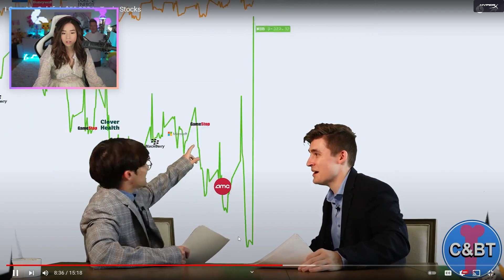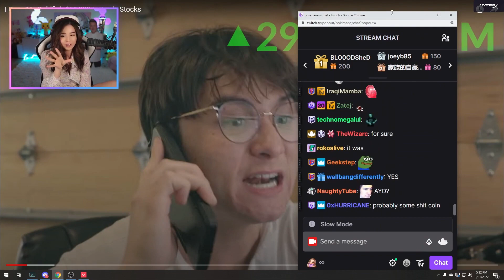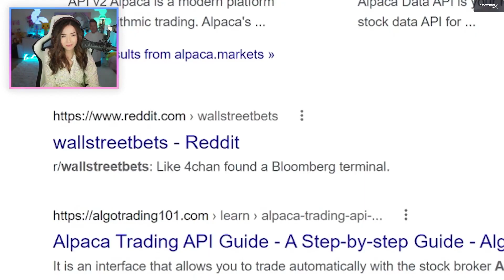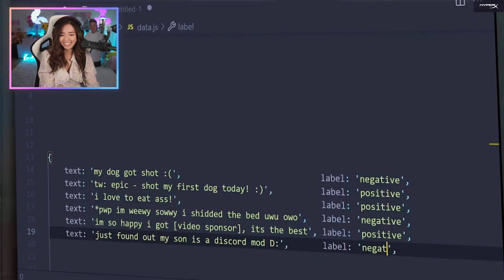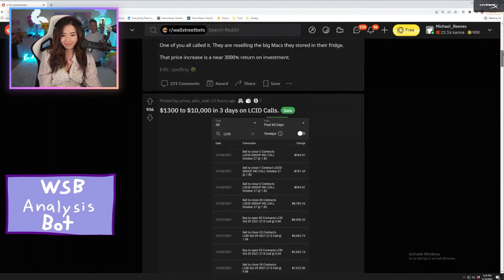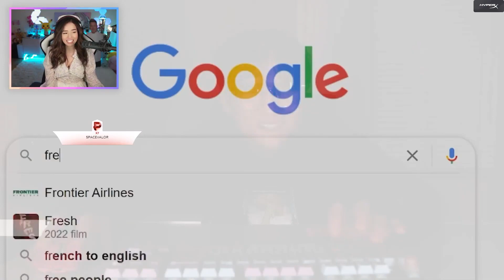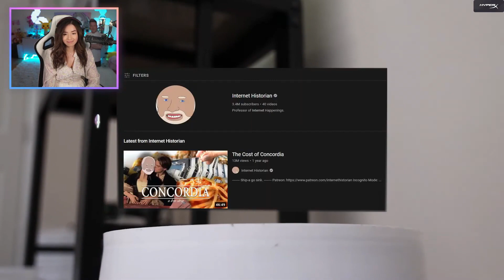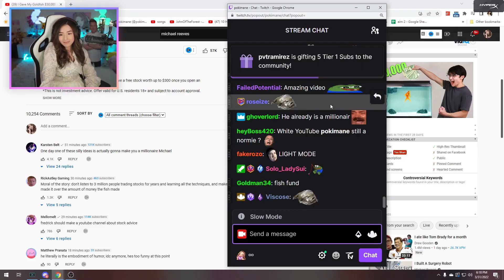Pokimane REACT To "I Gave My Goldfish $50,000 to Trade Stocks" by Michael Reeves